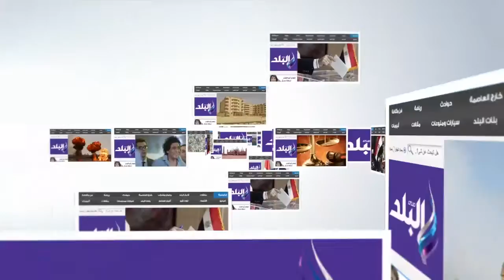صدى البلد |القمامة شبح يهدد مدارس الهرم .. والاهالي السياح بينزلوا عندنا "بكمامات "